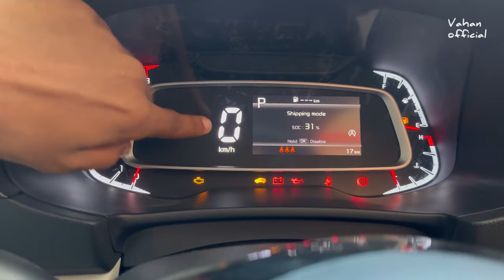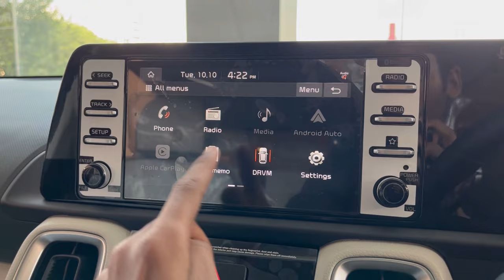Kia Sonet HTX DCT 2023 Review 🔥 Fully Feature Loaded Variant 🔥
Regards Any Query About Kia Cars
Dhingra Kia Faridabad

Hello Friends, in This Video We Are Covered Kia Sonet Base Model HTK Plus in Real Life Review.

Colour Options:

Sparkling Silver
Clear White
Aurora Black Pearl
Intense Red
Gravity Grey
Imperial Blue
Glacier White Pearl

Safety Features :
Anti-lock Brake System with Electronic Brake Distribution
Emergency stop signal
Brake assist
ESC (Electronic Stability Control)
HAC (Hill-start Assist Control)
VSM (Vehicle Stability Management)
Driver Airbag
Passenger Airbag
Side Airbags
ISO FIX child anchor
Front seat belts with Pretensioner & load limiter
Speed sensing door lock
Impact sensing door unlock
Projector fog lamps
Seat belt reminder - All Seats
Rear parking sensors
High line tyre pressure monitor
Front disc brakes
Auto headlamps
All Seats 3 Point Seat Belt